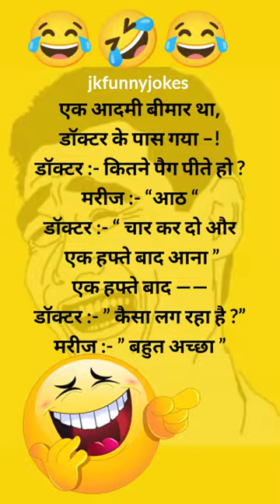Funny jokes🤣🤣Ye kaisa doctor he bhai😂😂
funny video,
funny video akshay kumar,
a funny video scout,
a funny video of peppa pig,
a funny video on tiktok,
bahubali funny video,
blackpink funny video,
bts funny video in hindi,
bunty funny video 2022,
bittu bak bak most funny video

funny jokes
jokes videos
telugu jokes
good jokes
best jokes
hilarious jokes
funny puns
best knock knock jokes
really funny jokes
dirty dad jokes
jokes in urdu
cheesy jokes
birthday jokes
dad jokes for adults
funniest jokes ever
dirty jokes in hindi
funny jokes to tell
hilarious jokes for adults
santa banta jokes
clean jokes
good dad jokes
best april fools pranks
funny jokes tagalog
short jokes for adults
silly jokes
corny dad jokes
tell me a funny joke
tell me a joke in hindi
good april fools pranks
jokes images
seriously funny jokes
funniest jokes of all time
corny jokes for adults
best puns
very very funny jokes
memes
rick roll
funny memes
coffin dance
meme generator
troll face
cat meme
meme maker
spongebob meme
spiderman meme
nyan cat
dank memes
happy birthday meme
crying meme
anime memes
grumpy cat
chad meme
shrek meme
bts memes
meme face
among us memes
dog meme
reddit memes
memedroid
imgflip
drake meme
no meme
porn memes
meme creator
mike wazowski meme
birthday meme
confused meme
harry potter memes
friday meme
yes meme
this is fine meme
dirty memes
stonks meme
memes 2021
hamster meme
hide the pain harold
first time meme
loss meme
pikachu meme
leonardo dicaprio meme
bernie sanders meme
understandable have a nice day
nsfw memes
memes 2022
bernie meme